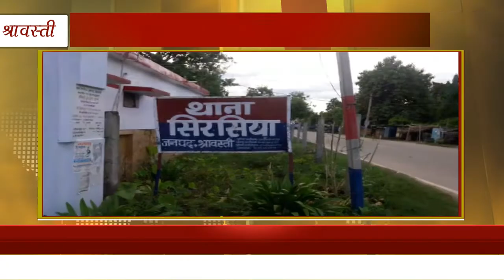श्रावस्ती:7 साल की मासूम बच्ची को तेंदुए ने बनाया निवाला,मौत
श्रावस्ती जिले में तेंदुए का आतंक  थमने का नाम नही ले रहा  गाँव मे घुसे एक आदमखोर तेंदुए ने एक 7 वर्षिय बच्ची को अपना शिकार बना लिया

मामला श्रावस्ती जिले के  सिरसिया थाना इलाके के बालू गांव का है जहाँ   बीती देर शाम एक तेंदुआ गांव में घुस आया। इस दौरान तेंदुए ने 7 वर्षीय मासूम बच्ची पर झपट्टा मार कर उठा ले गया  बालिका के शोर मचाने पर ग्रामीण दौड़े तो तेंदुआ बालिका को लहूलुहान छोड़कर भाग गया। घायल बालिका को सिरसिया सामुदायिक स्वास्थ्य केन्द्र लाया गया, जहां चिकित्सकों ने उसे मृत घोषित कर दिया।वही  पुलिस ने बच्ची के  शव को पोस्टमार्टम के लिए भेज दिया है।